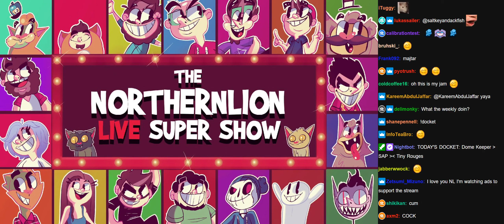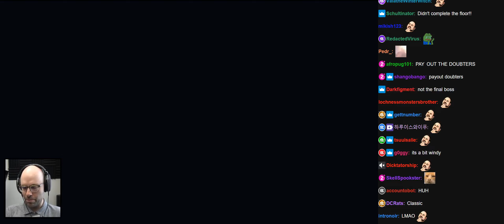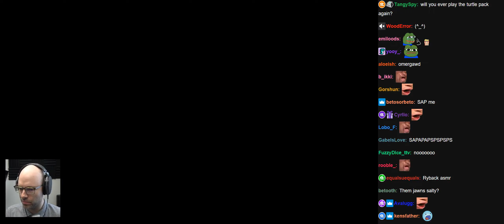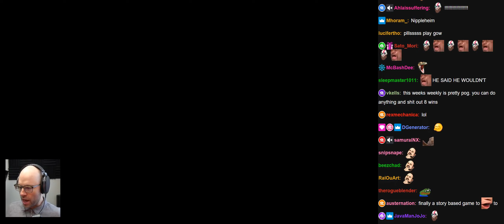Northernlion Highlights 11-09-2022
To view on Twitch, insert timestamps into HERE}
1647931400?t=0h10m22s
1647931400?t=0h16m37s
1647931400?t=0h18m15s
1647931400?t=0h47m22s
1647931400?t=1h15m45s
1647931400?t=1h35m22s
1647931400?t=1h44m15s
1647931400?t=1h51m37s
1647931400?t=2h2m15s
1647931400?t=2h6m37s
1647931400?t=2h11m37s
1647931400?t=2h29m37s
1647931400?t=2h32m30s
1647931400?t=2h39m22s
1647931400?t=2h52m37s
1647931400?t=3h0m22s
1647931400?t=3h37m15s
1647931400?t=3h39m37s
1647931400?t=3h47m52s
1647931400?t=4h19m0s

15s
Top 10